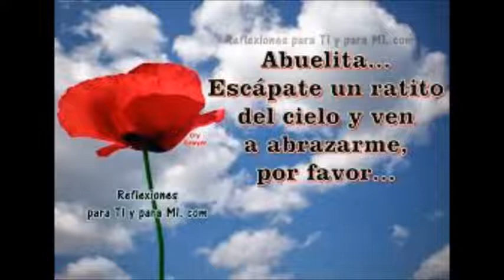GUILLENA CANTA,GUILLENA CREA-POR TI(ABUELA-MANUEL CAMPOS"CAMPITO"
TITULO:ABUELA
CANT;-MANUEL CAMPOS"CAMPITO"
AUTOR:MANUEL JESUS JURADO
CD GUILLENA CANTA,GUILLENA CREA-POR TI
UTOPIA PRODUCCIONES 2019